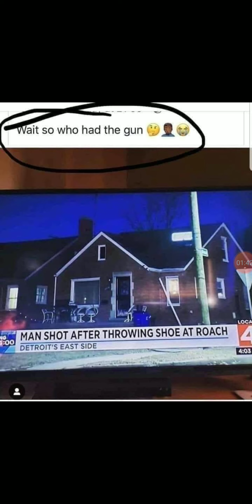A roach with a Minny gun